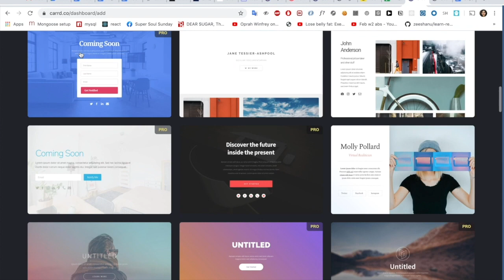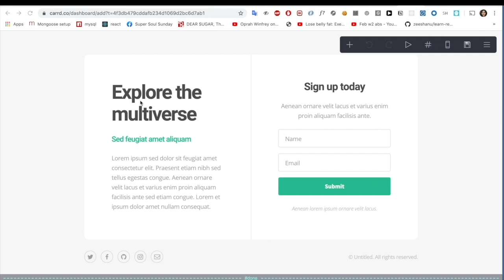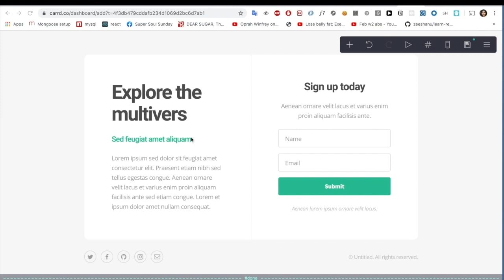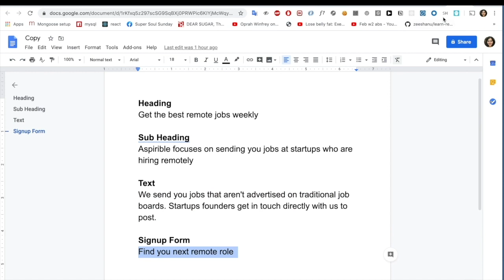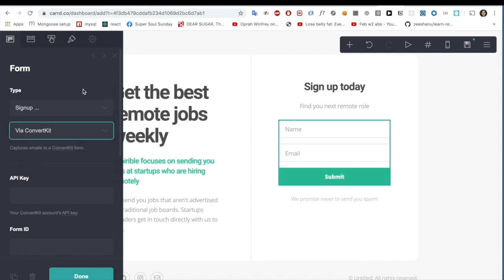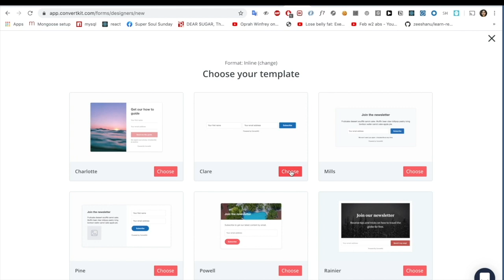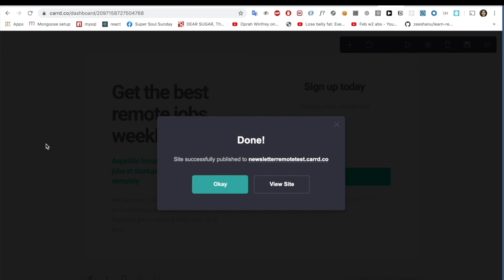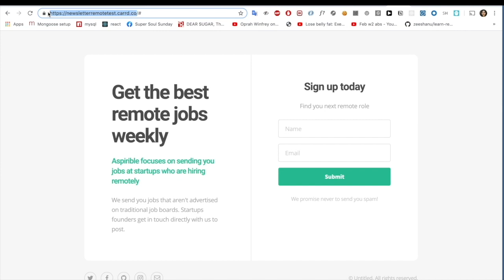How to setup a landing page and a newsletter in less than an hour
For the very first video let's setup a landing page on a custom domain of your choice and hook it up to a newsletter.